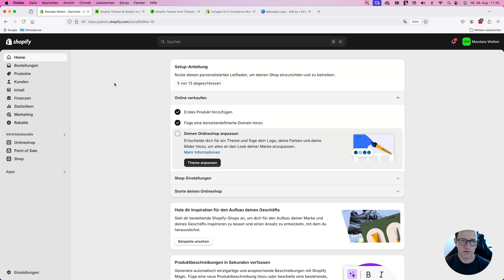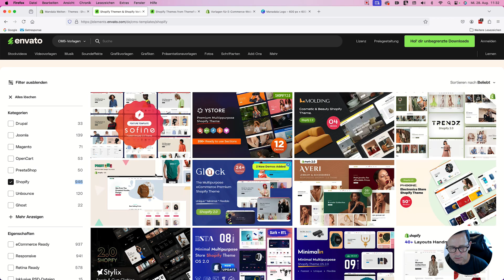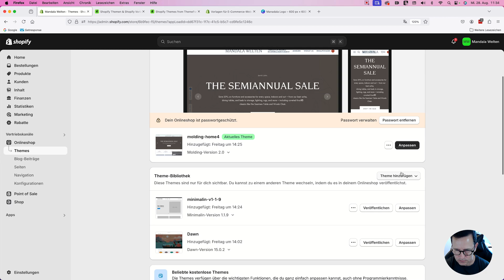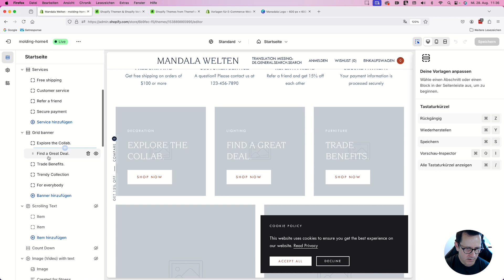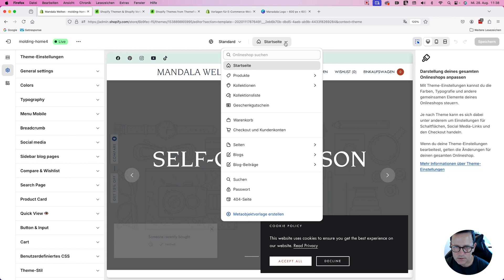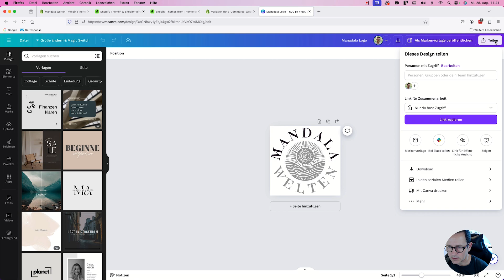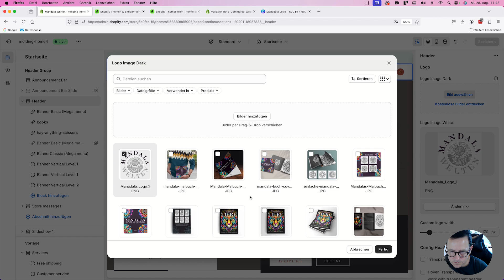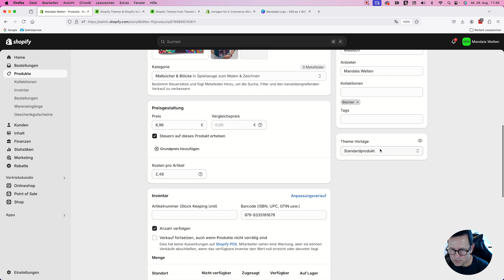Shopify Shop Design erstellen 2024 (Tutorial in Deutsch)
In diesem Video zeige ich dir, wie ich mein Shopify Shop Design erstelle und du erfährst:

1. für welches Shopify Theme ich mich entscheide und wo ich es herunterlade,
2. wie ich mein Logo hinzufüge und
3. wie ich mein Onlineshop anpasse (Design, Farben, Schriften, Bilder usw.)